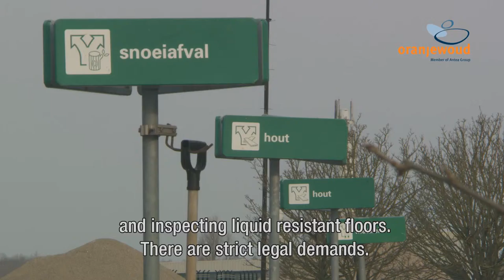AGproject | Containershield - The flexible guard for waste collection and waste disposal (English)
Oranjewoud Containershield - The flexible guard for waste collection and waste disposal.